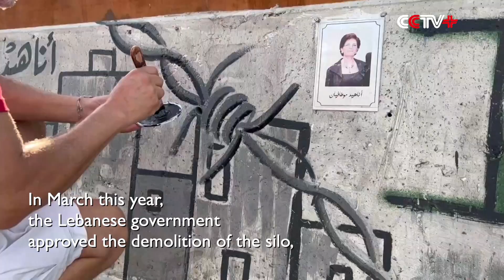Hot Weather Triggers Fire at Grain Silo Near 2020 Explosion Site in Beirut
A grain silo at the site of the huge explosions in 2020 at the port of Beirut, the capital of Lebanon, was spontaneously on fire on Thursday due to the continuous high temperature.